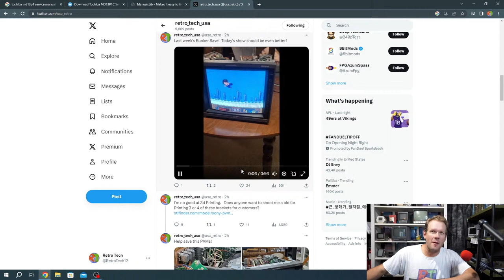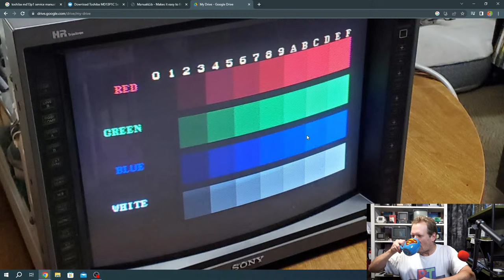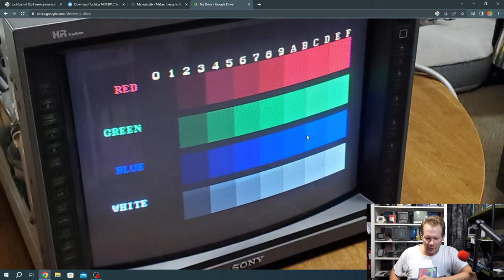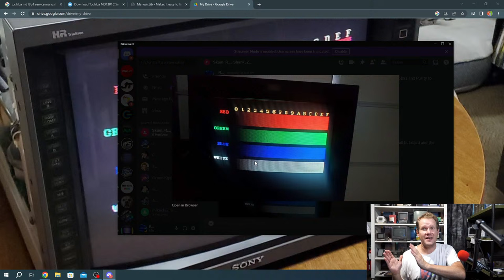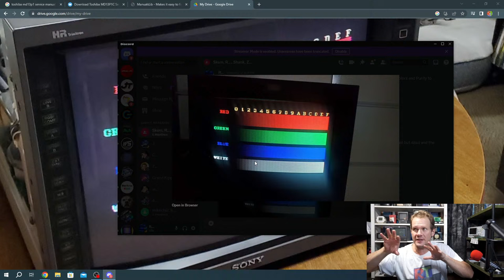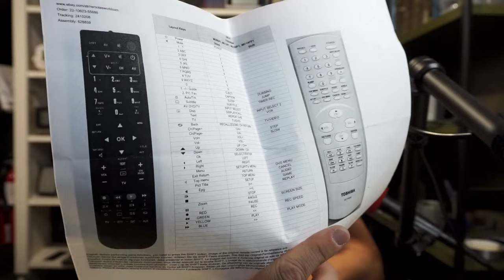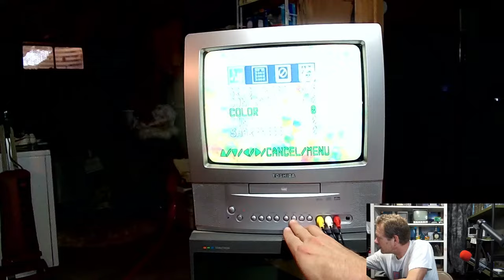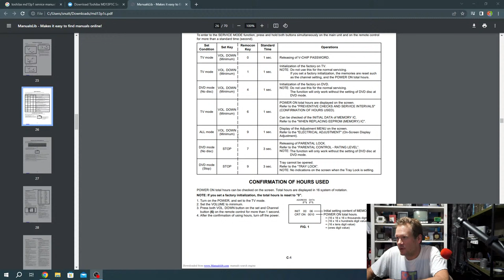Toshiba CRTs - What the heck is wrong with them.